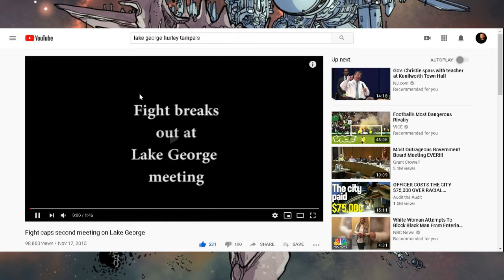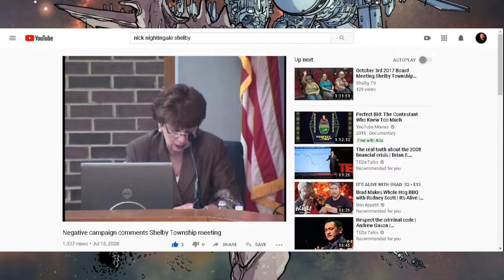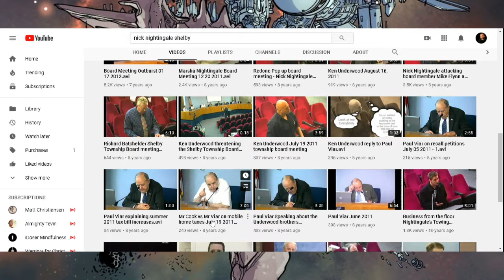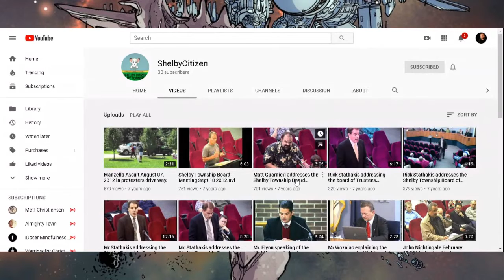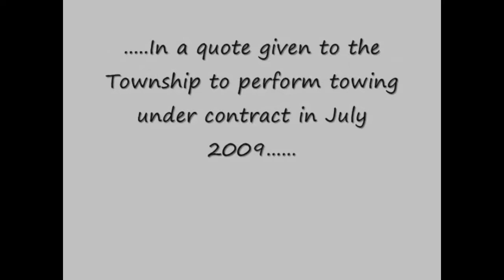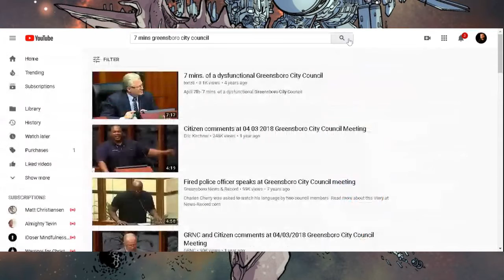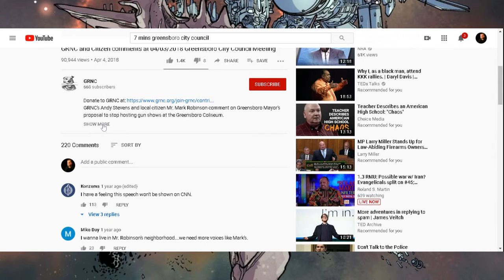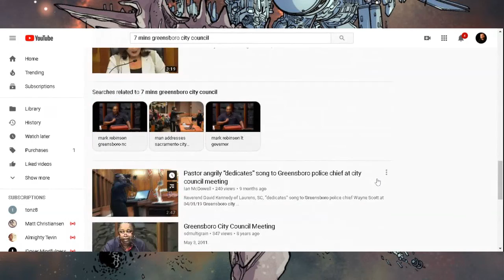The Can't Sleep Stream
Dysfunctional city council meetings are a guilty pleasure of mine.

Liking and subscribing is very helpful, but I'd also ask that if you like what you're hearing, make sure you take any of my videos/livestreams and download them at a youtube to mp4 conversion site in case anything happens to this channel.